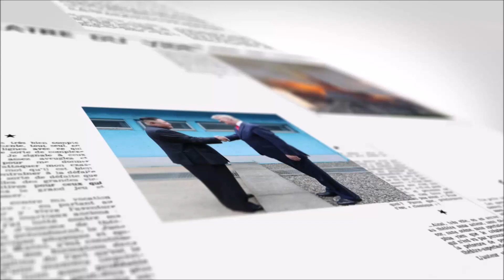【on.cc東網】東網點評：圭亞那取消台灣辦公室 台「外交突破」成泡影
【東網點評：圭亞那取消台灣辦公室　台「外交突破」成泡影】